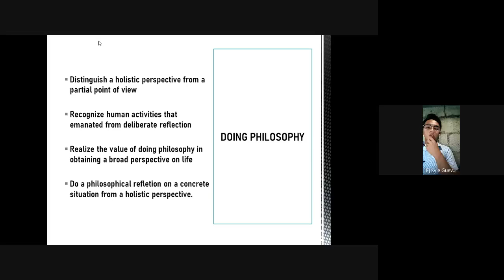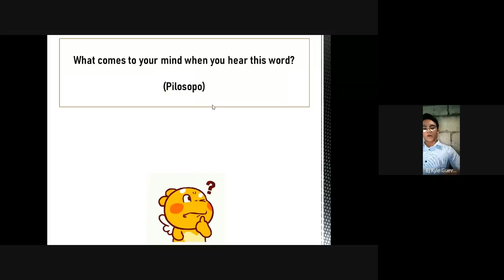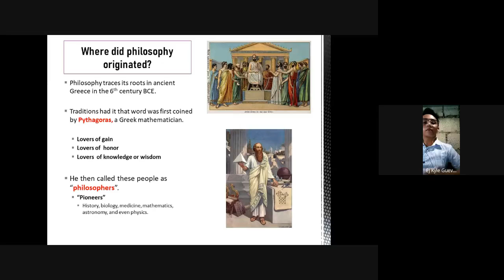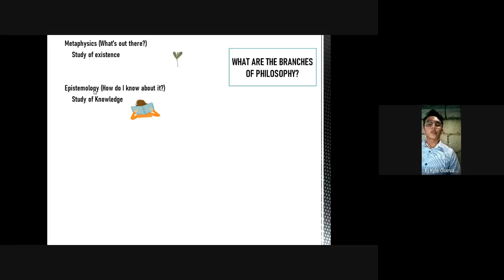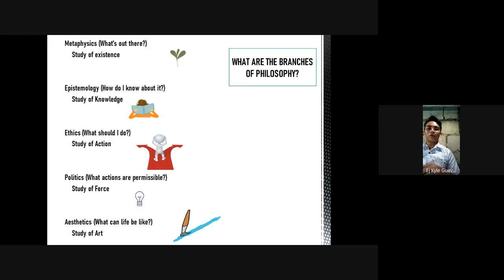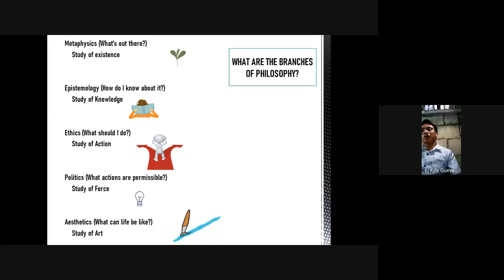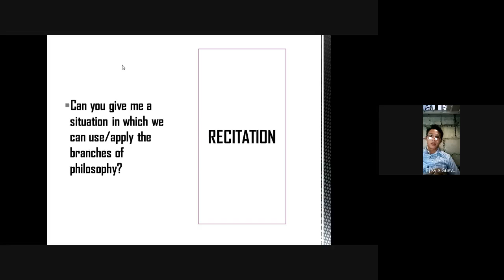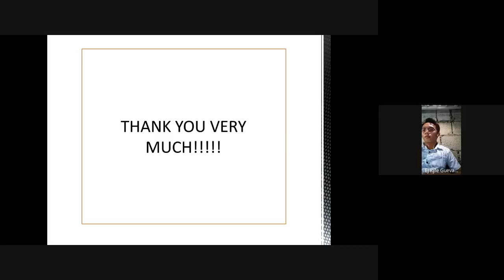INTRO TO PHILO HUMSS 12D